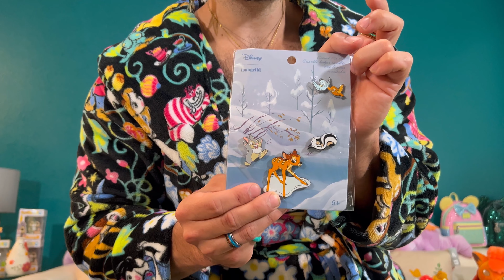New Massive Bambi Haul! Kate Spade, Loungefly, Jim Shore! Collector's Cove!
Friendly Woodland Creatures come a along and with us to look at all the Bambi merchandise and collectibles we have curated over the past year.